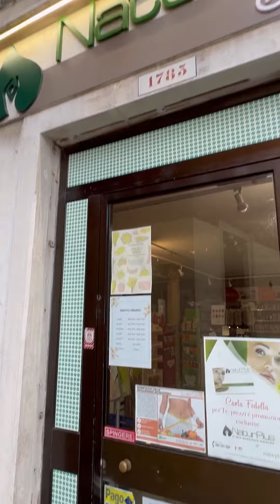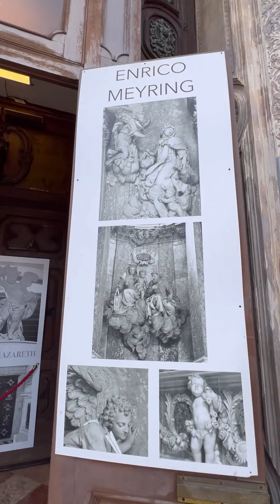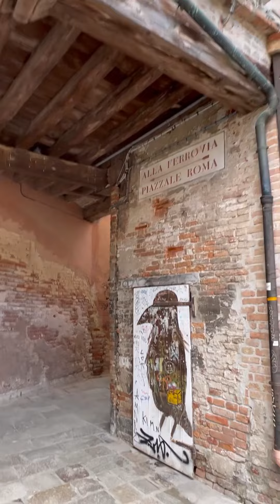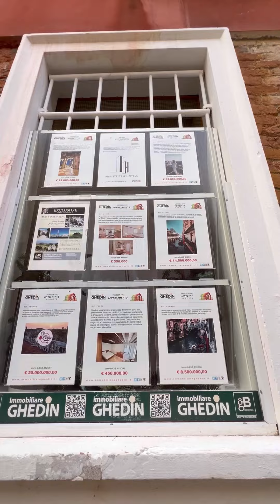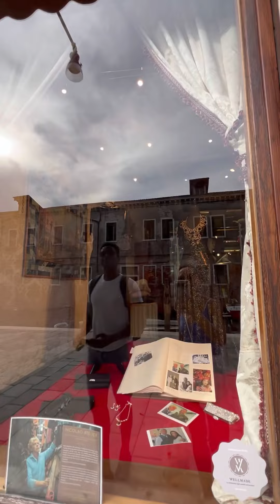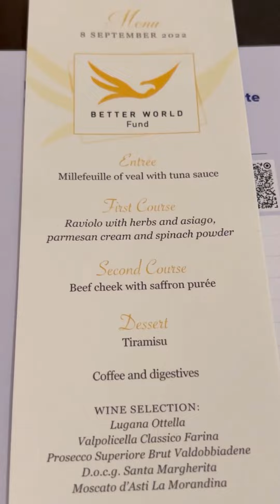Inspiration Comes From Within When You’re in the Right Setting — Venice Italy — 8 September 2022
The best cappuccino con biscotti 🍪 it’s smaller than what most Americans are accustomed to. ☕️

Always follow the path less traveled to challenge YourSelf because we don’t grow within our comfort zone — Chase the unfamiliar where the unknown challenge presents ever changing growth & expansion!

A Dinner at Scuola Grande Della Misericordia for David Lynch’s Foundation & Heal the Healers

I don’t own the rights to the background music. It Is simply part of the fabric of the environment of which I had no control over & didn’t deliberately use or choose.

If you have any questions make sure to leave them in the comments & I’ll respond in my upcoming videos. As soon as I have cell service I may even randomly share some Live footage of where I’m at.

🇺🇸𝐔𝐒𝐀𝐅 𝐕𝐞𝐭𝐞𝐫𝐚𝐧 — 𝐒𝐚𝐬𝐬𝐲 𝐕𝐢𝐛𝐞𝐬 ✨𝐌𝐢𝐧𝐝 𝐁𝐨𝐝𝐲 𝐒𝐨𝐮𝐥 ✨ 𝐊𝐮𝐧𝐝𝐚𝐥𝐢𝐧𝐢 𝐘𝐨𝐠𝐚 𝐁𝐫𝐞𝐚𝐭𝐡 𝐌𝐞𝐝𝐢𝐭𝐚𝐭𝐢𝐨𝐧 𝑨𝒘𝒂𝒌𝒆𝒏𝒊𝒏𝒈 𝑾𝒐𝒎𝒆𝒏 𝐭𝐨 𝐭𝐡𝐞𝐢𝐫 𝑷𝒐𝒕𝒆𝒏𝒕 𝑷𝒐𝒘𝒆𝒓 & 𝑷𝒖𝒓𝒑𝒐𝒔𝒆 🦋 Fitness & Nutrition Enthusiast — 𝑳𝒊𝒇𝒆𝒔𝒕𝒚𝒍𝒆 & 𝑾𝒆𝒍𝒍𝒏𝒆𝒔𝒔 𝑬𝒎𝒑𝒐𝒘𝒆𝒓𝒎𝒆𝒏𝒕 𝑴𝒆𝒏𝒕𝒐𝒓 — Mind Body Soul Weaver

I'm Your Personal Empowerment Mentor, Wellness Advocate, & Self Love Alchemist!
A Lifestyle Designer ❤️ 𝑺𝒆𝒍𝒇~𝑳𝒐𝒗𝒆 𝑨𝒍𝒄𝒉𝒆𝒎𝒊𝒔𝒕 & 𝑪𝒂𝒕𝒂𝒍𝒚𝒔𝒕 🔮 Sacred Space Embodiment of the ✨𝐌𝐢𝐧𝐝 𝐁𝐨𝐝𝐲 𝐒𝐨𝐮𝐥✨
I Change Lives!

I believe in a reEvOLvE-Soul-Lution!

🗣 Professional Speaker — Divine Channel & Guide — Re-Evolution Visionary

As a Sacred Space Holder, I facilitate healing the addiction to old stories & beliefs. When You Master Your Breath, You can Master Your Mind, & ultimately Master Your Life!

Feel It To Heal It because Truth is something that can only be felt & when You Tap Into Your Body's Wisdom, You Tap Into Your Truth!